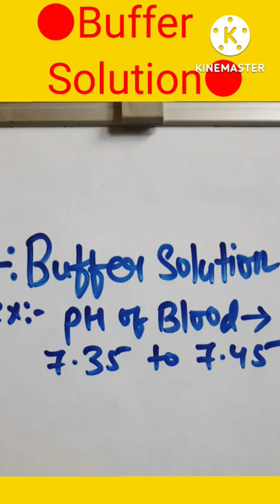What is Buffer Solutions?||IONIC EQUILIBRIUM||CLASS 11 CHEMISTRY 👍👍👍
Here you will get all topics related to NCERT chemistry . All chapters such as:-
●Atomic Structure
●Chemical Bonding
●Periodicity of elements
●Ionic EQUILIBRIUM
# physicswallah
# Arvind Arora
Mrityunjoy pandya
pankaj sir
  This channel is made for all those students who are interested deeply in chemistry.

So love ❤  this channel as you can.
This channel is made for all those students who keep there interest deeply in chemistry.I am trying my level best to give better knowledge in short period.As channel grow long videos will be available in this channel .So keep SUPPORTING.

Previous videos are:-
What is Ionization Energy?||CHEMICAL BONDING||CLASS 11 CHEMISTRY 👍👍👍

What is Common Ion Effect?||IONIC EQUILIBRIUM||CLASS 11 CHEMISTRY 👍👍👍

CALCULATION OF % OF IONIC CHARACTER||CHEMICAL BONDING||CLASS 11 CHEMISTRY 👍👍👍